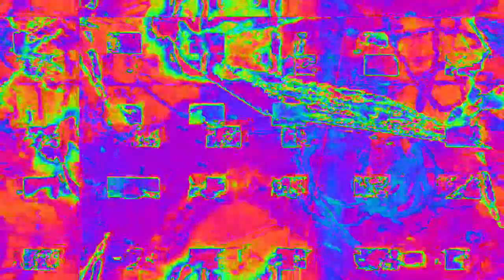[EPILEPSY WARNING] Movie 23 02 14 04h17m25s